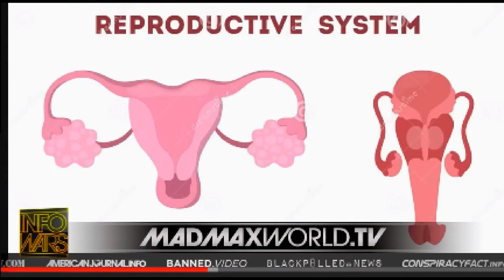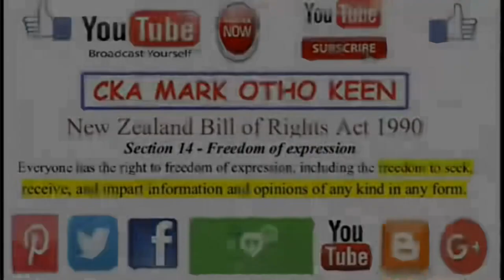IJWT - Agenda 2030 - For those who don't like to read - Aldous Huxley - Brave New World - Chapter 3